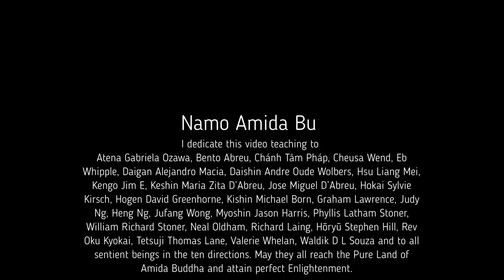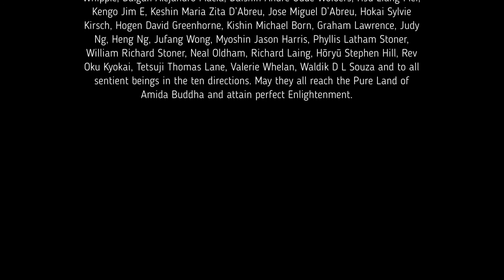On false and unsettled shinjin(faith)